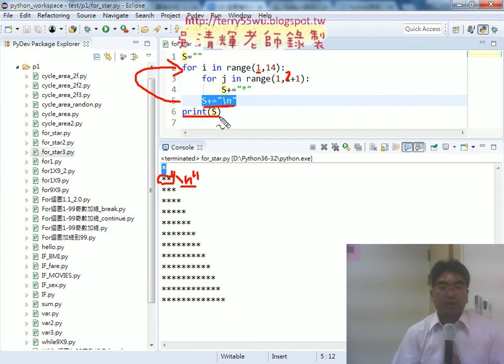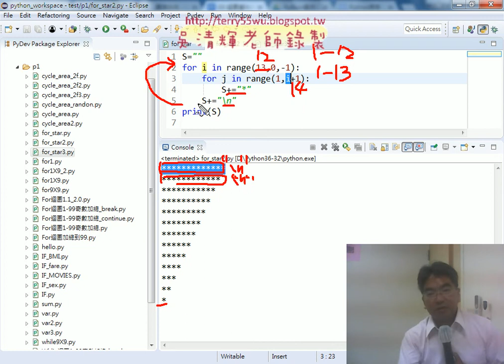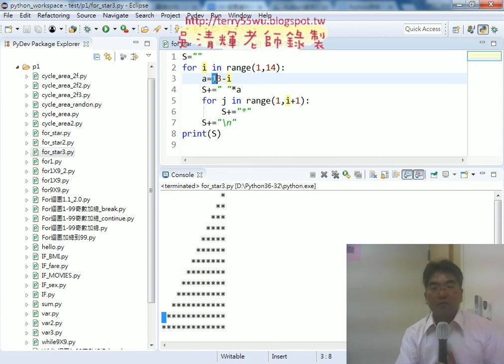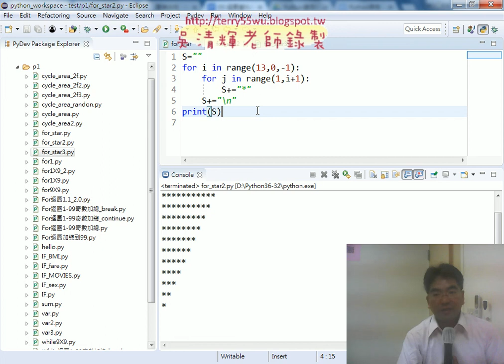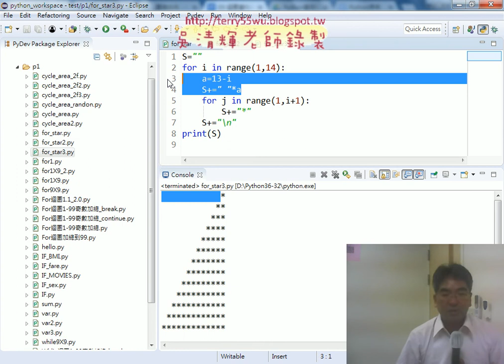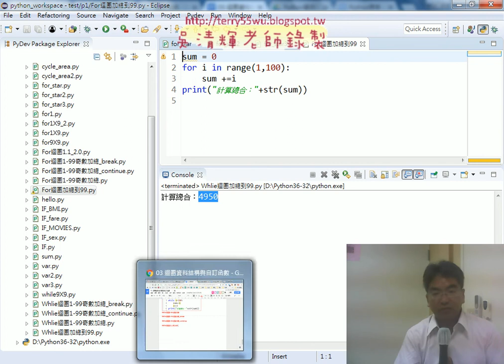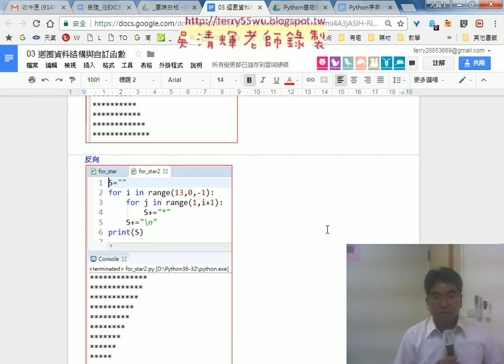11 for迴圈輸出反向與顛倒星號三角形